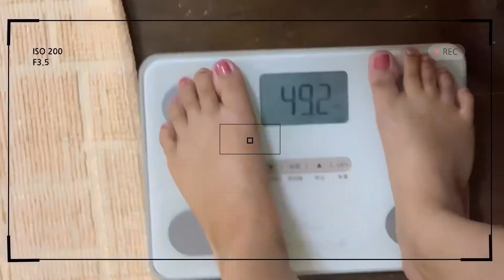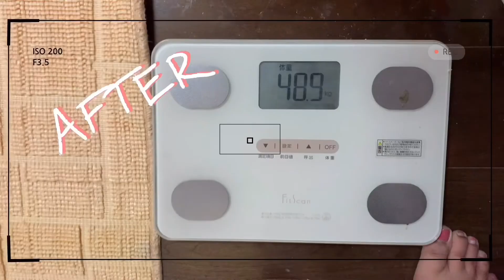I TRIED Chloeting WORKOUT CHALLENGE | NO EQUIPMENTS | Ai Vlogs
Hi Guys!! for this video I tried chloe ting's workout challenge and promise guys you won't regret it. Super Worth it! Hehe Btw, from 49.3 down to 48.9 just for a day. You should try it also! Xoxo🤍

KEEP SAFE & GODBLESS US ALL🙏🏻